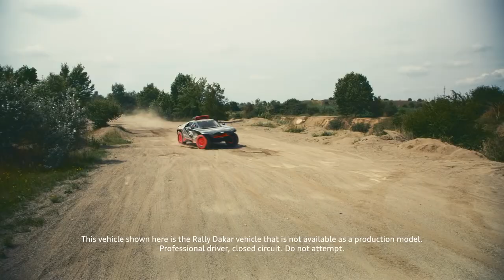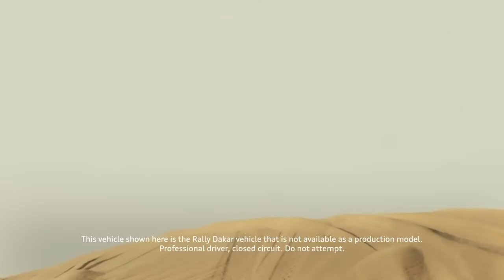The Road to Dakar Putting the Audi RS Q e-tron through its paces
Preparing for one of motorsport’s toughest challenges, the Audi RS Q e-tron* is pushed to its limits in the dunes and sandstorms of Morocco’s desert. The Road to Dakar is long, winding and not without its difficulties. With every kilometer, the Audi Sport team of engineers and drivers find innovative and bold ways to overcome the barriers. Watch as a legend is made in the third episode of the series.

*This vehicle shown here is the Rally Dakar vehicle that is not available as a production model. Closed course, professional driver. Do not attempt.